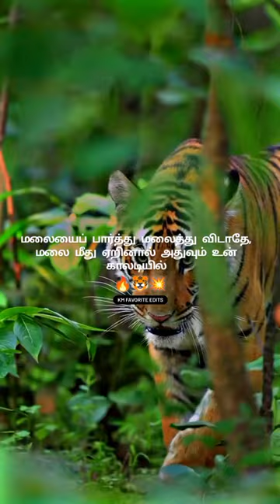Motivation lyrics // tamil whatsapp status // self motivation // vikram movie bgm // tiger entry